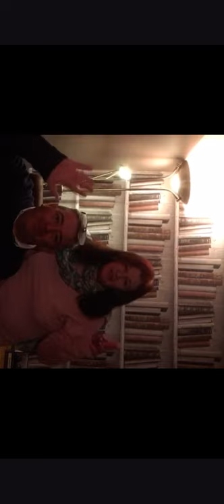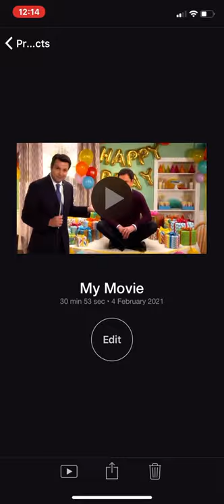Mum’s Birthday Surprise